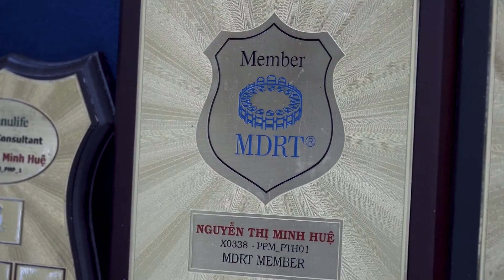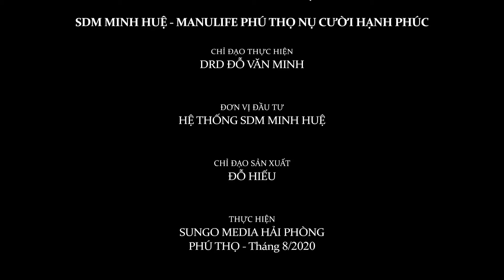Phim Giới Thiệu SDM Minh Huệ - Manulife Phú Thọ - SunGo Media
CÔNG TY TNHH SỰ KIỆN & TRUYỀN THÔNG HÀNG ĐẦU MIỀN BẮC
SunGo Media là công ty hoạt động trong lĩnh vực truyền thông và tổ chức sự kiện. SunGo Media sở hữu một đội ngũ nhân viên chuyên nghiệp, đã hoạt động nhiều năm liền trong lĩnh vực truyền thông – quảng cáo, giúp quý khách hàng có được sự tư vấn tốt nhất cũng như lên kế hoạch quảng bá, truyền thông sự kiện phù hợp với từng lĩnh vực kinh doanh khác nhau.

Con người luôn là trung tâm trong việc tạo ra sự khác biệt của tổ chức. SunGo Media tự hào với đội ngũ nhân sự năng động, sáng tạo luôn dốc hết đam mê vào mọi công việc mình làm nhằm mang lại những giá trị tốt nhất cho khách hàng.

BẮT ĐẦU DỰ ÁN CỦA BẠN CÙNG CHUYÊN GIA TRUYỀN THÔNG

Hơn 1.300 doanh nghiệp đã và đang đồng hành cùng SunGo Media xây dựng dự án truyền thông

SẢN PHẨM:
TVC & phim doanh nghiệp
Quay phim sự kiện & hội nghị
Live streams sự kiện - hội nghị
E profile - hồ sơ năng lực
Video Product
Sản phẩm ảnh quảng cáo - profile - catalag
TeamBuilding

Địa chỉ:  BH 01 – 28 Vinhome Thượng Lý, Hồng Bàng, Hải Phòng